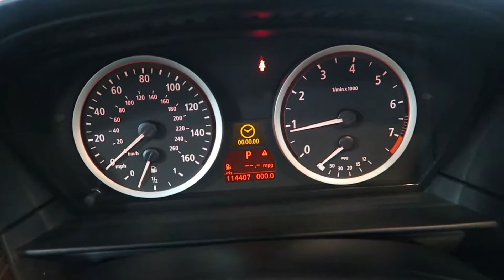2006 BMW 530xi for Sale in Canton, Ohio | Jeff's Motorcars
2006 BMW 530xi for Sale in Canton, Ohio!